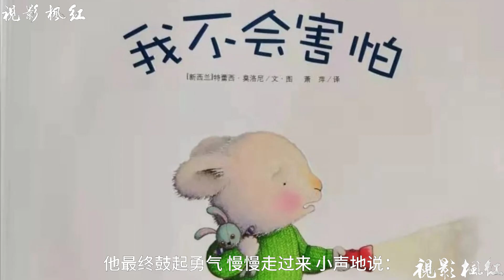熊猫森林得救 紅楓影視